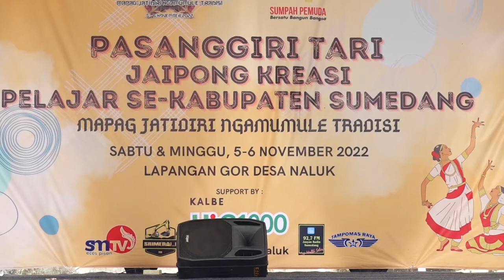05 RAMPAK SMPN 1 DARMARAJA